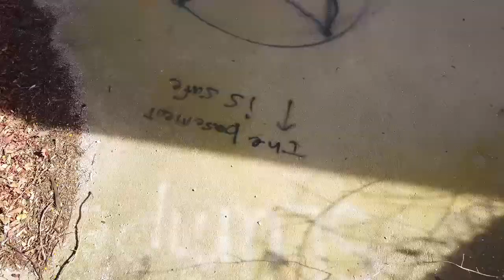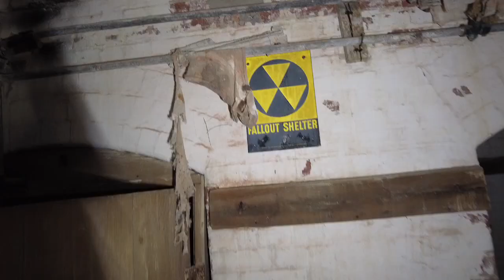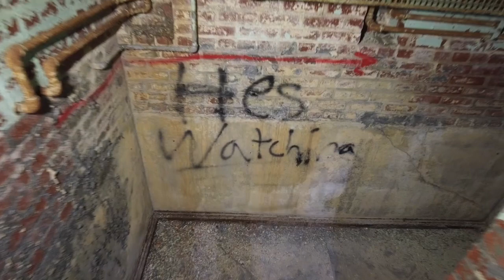Abandoned State Hospital: Abandoned, Roadside and Historic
The SSH Center was once a private estate and working farm owned by the wealthy William Patterson, who made a large sum of money running the British Blockade and settled in Baltimore in 1778. The expansive estate, known as Springfield, was to be a dowry for his daughter's marriage to Jerome Bonaparte, brother of Napoleon Bonaparte. Both Napoleon and officials in France would not permit the wedding to take place, and the estate was eventually sold to the state of Maryland in 1894 for $50,000. One year later the Springfield State Hospital was established in response to the urgent need for a new psychiatric hospital in the Baltimore area.

The existing farm buildings were renovated to accept the first patients in 1896 while new hospital buildings were being constructed. While the patients waited in these structures without barred windows or locked doors, they behaved so well that the superintendent and Board of Managers had the new cottages constructed without these devices, and also adopted an open-door policy. The 700 acre farm continued to operate, supplying the residents and staff with fresh food at minimal cost. The main campus consisted of a Men's Group on the north side, the Women's Group on the south side, and the John Hubner Psychopathic Building which provided administrative and medical services. A notable cluster of twelve buildings was called the Martin Gross Area was constructed by the WPA in the 1930s. Other structures included the powerhouse, epileptic colony, firehouse, dietary and employee housing.

The isolated location of the hospital became problematic in regards to entertaining the patients and staff. To solve this issue, a drama club was started in 1901 as well as other recreational programs, including a baseball team, playing music in the dining halls, and a tennis court for female patients. A special program was started in the chronic ward to help the idle patients shift their "morbid" thoughts to more wholesome channels. Many troubled patients were released from the hospital due to this program which introduced exercise, games, folk songs, embroidery, strolls through the woods and occupational therapy to these troubled residents.

Overcrowding plagued the hospital during the early years  as the population at SF exceeded 3,000 patients during the 1940s. Scathing articles published by the Baltimore Sun entitled "Maryland's Shame" drew the public eye to towards the deplorable conditions at Maryland state facilities during this decade. In response, new buildings were erected at Springfield and efforts were made to improve treatment. The hospital soon became a nationwide model in discharging patients into group homes and foster care.

In the 1980s, SF consolidated much of the campus into a smaller and more efficient complex, leaving the historic structures to decay. The presence of asbestos and other hazardous materials have placed a high price tag on demolition or remediation. The Springfield Hospital Center still operates to this day in other structures on the grounds.

Featuring abandoned, roadside and Historic finds.